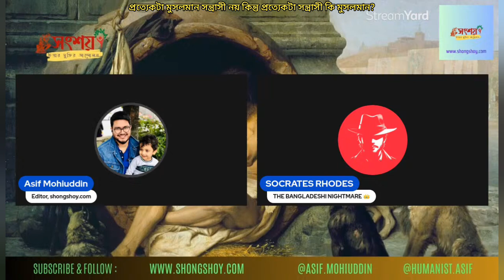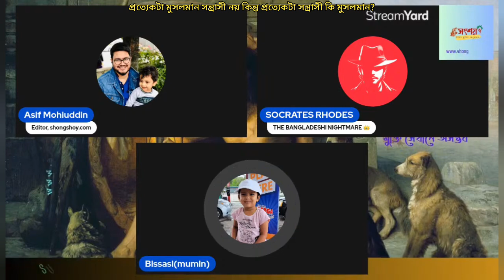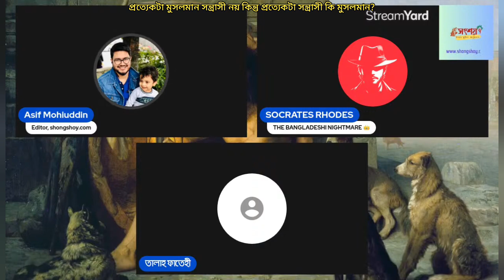প্রত্যেকটা মুসলমান সন্ত্রাসী নয় কিন্তু প্রত্যেকটা সন্ত্রাসী কি মুসলমান নাকি এটা মিথ্যাচার?